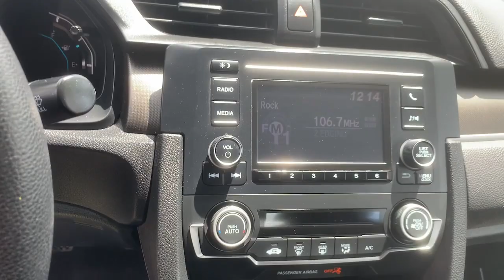2020 Honda Civic_Sedan Ontario, Claremont, Puente Hills, City of Industry, Inland Empire, CA PU59147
Crystal Black Pearl Used 2020 Honda Civic_Sedan LX available in Puente Hills, California at Puente Hills Hyundai. Servicing the Ontario, Claremont, City of Industry, Inland Empire, CA area.

Puente Hills Hyundai Why Buy Anywhere Else! Clean CARFAX. 30/38 City/Highway MPGbrbrbrPuente Hills Hyundai ...Why Go Anywhere Else!